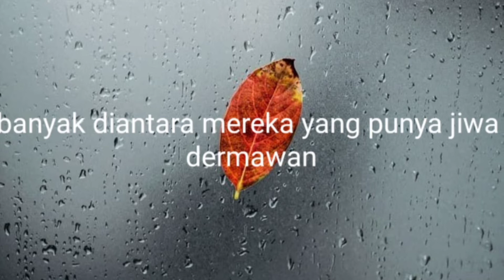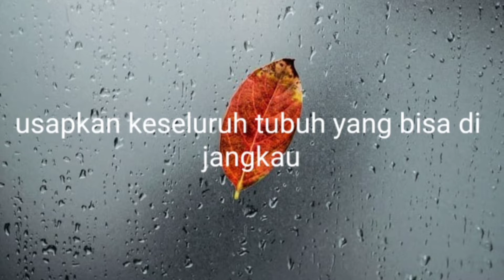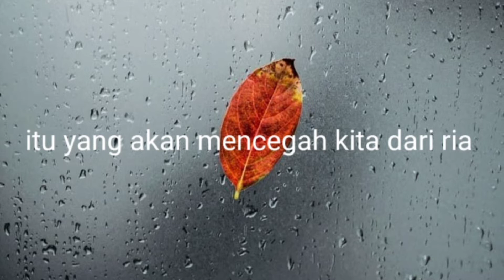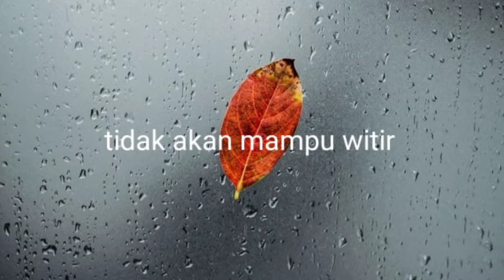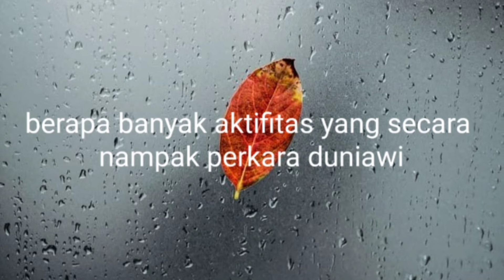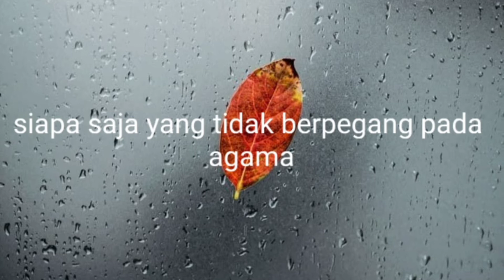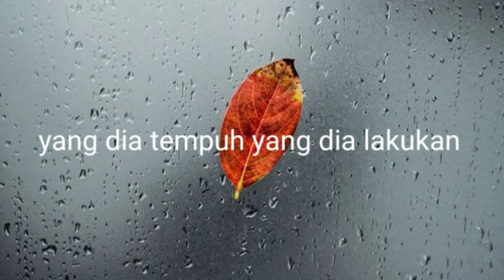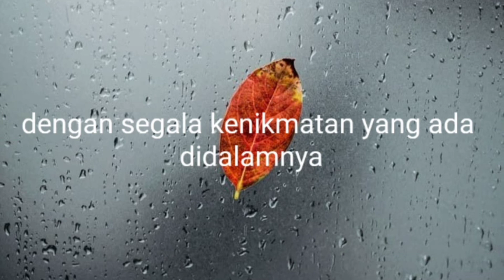pensucian jiwa || ikhlas niat yang jujur